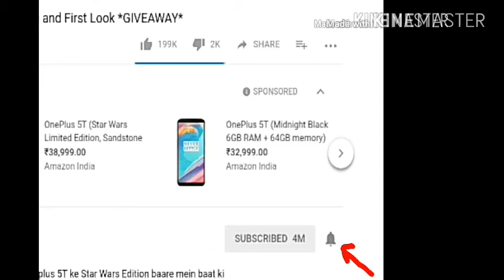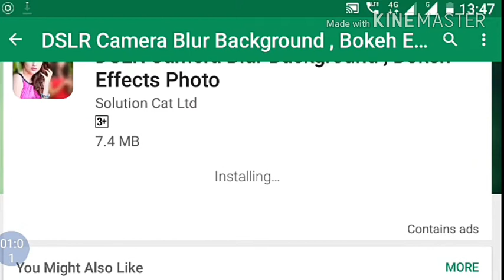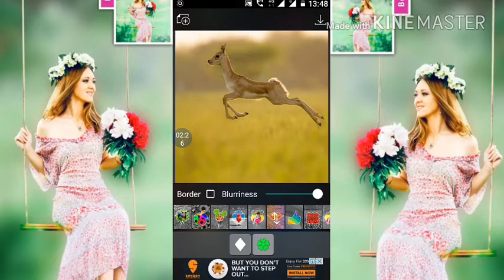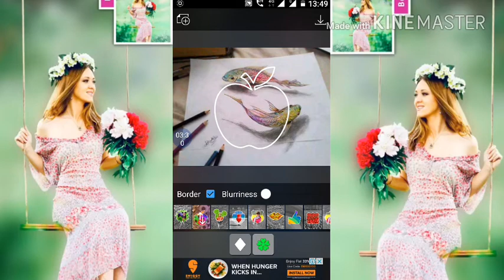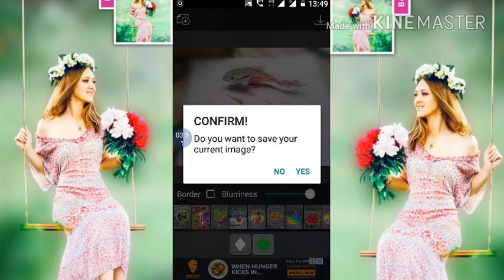DSLR Camera Blur Background.Bokeh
DSLR  Camera